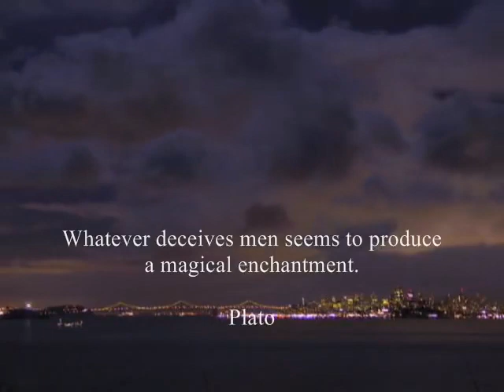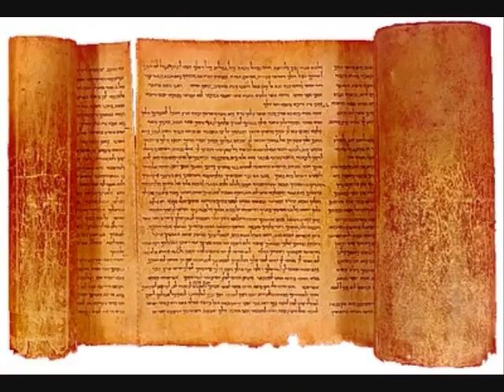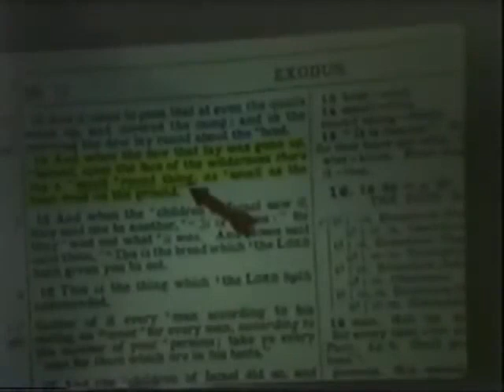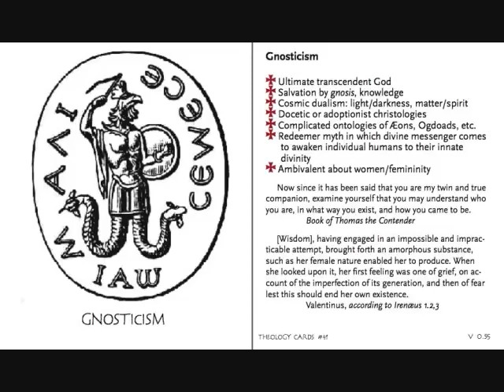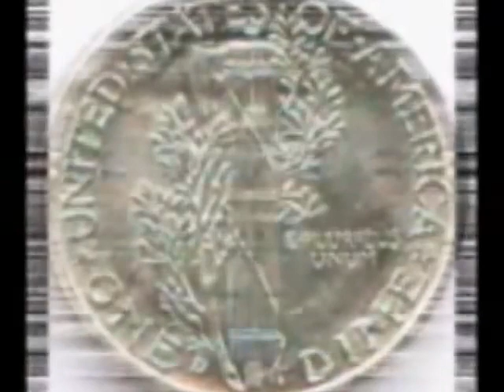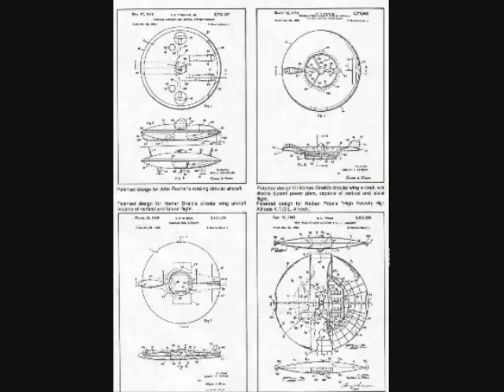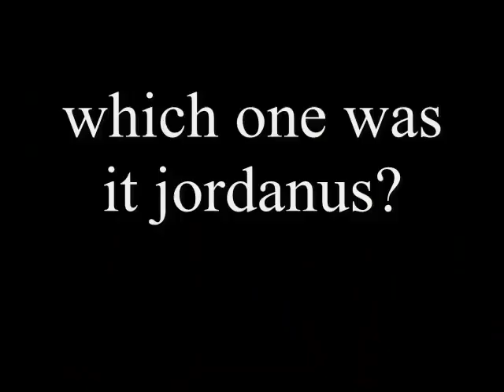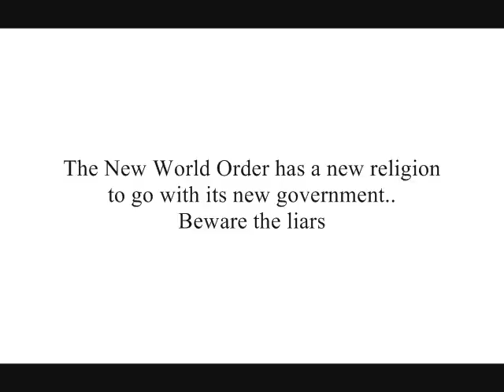JORDAN MAXWELL | LED BY THE SPIRITS | DEMON POSSESSED (by Chris White)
Debunking Jordan Maxwell, The Movie Jordanus Maximus This is a film detailing the many mistakes and outright lies of Jordan Maxwell. After months of research and checking Jordan Maxwell's "facts" I found him to be a very deceptive and manipulative teacher. In addition to debunking many of his claims this films looks at his motivations and associations and shows that his philosophy is exactly that of the So called New World Order although its very cleverly hidden. You will find his devotion to Theosophy includes naming Himself "Jordanus Maximus" I used to believe everything this man said. Not anymore. Does the sun die on the cross of the zodiac? Is the compass rose an acronym for "NEWS" Does Christ mean "oil"? Does anoint mean "sex"? Is God merely a volcano? Does the ark of the covenant represent the feminine ability to give life? Did King Solomon exist? Is the name Solomon derived from Sol OM On Does OM mean The Sun? Do we call turning on lights "on" because of Heliopolis? Does Solomons temple represent sex? Was Manna in the bible psychedelic mushrooms? Where is the mushroom painting? Does mushroom art in the 1200 speak for Christianity? Does Judaism come from Saturn Worship? Did the Egyptians say the sun was setting because of their god Set? Does Yahweh or YHWH mean the building up and releasing of dynamic energy? And is it associated with sex? Did Jordan Maxwell get His name from Blavatskys "Jordanus Maximus" and why is he lying about it? Jordan Maxwell calls for a new world order He says God communicates with us only through symbols He says the non-human/human hybrids are here and that they have a "divine right" to rule over us and that he is smart enough to accept it. He also says that these hybrids are going to reward him for understanding their symbols Some history about the Nephilim and the sons of god Jordan Maxwell describes his encounter with aliens Jordan Maxwell explains how he told these entities that he would do their will as long as the didn't come to him in his room or "abduct him" And he explains how this deal was later confirmed and they would "channel" through him. He describes his uncle and family in the Vatican and the mob and says they are one in the sam